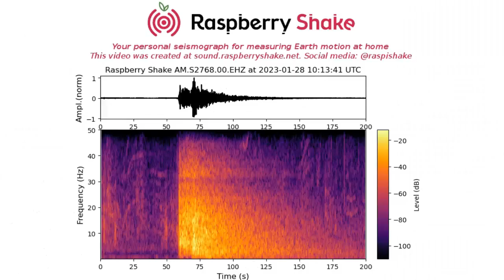Sismo M4.3 Pisco, Ica 28 enero 2023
Registro del temblor en la cámara sísmica ubicada en Imperial, a 67.8 km al norte del epicentro del sismo de magnitud 4.3 localizado en el mar, 7 km al noroeste de Pisco, Ica, a una profundidad de 76 kilómetros, según el Centro Sismológico Nacional (CENSIS) del Instituto Geofísico del Perú (IGP).

Según el registro del sismógrafo RaspberryShake AM.S2768, ubicado a 65.8 km al norte del epicentro, las ondas sísmicas de presión/primarias (ondas P) arribaron a las 05:14:39.8, e hicieron lo propio las ondas sísmicas de corte /secundarias (ondas S) a las 05:14:49.8 (Tiempo S-P: 10.0 s). El movimiento sísmico se sintió en Imperial, Cañete con una intensidad de II en la escala de Mercalli Modificada.

Los cálculos según el sismógrafo AM.S2768 son:
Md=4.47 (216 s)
ML=3.68 (A=1.15 mm; S-P: 10.03 s)